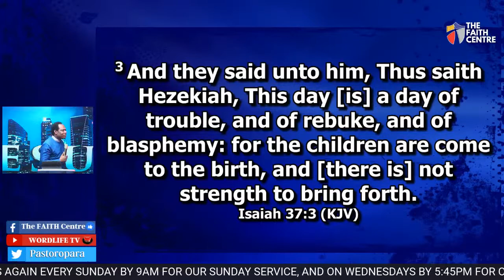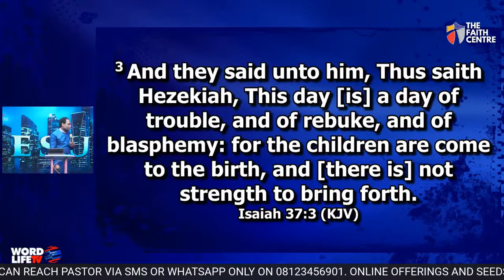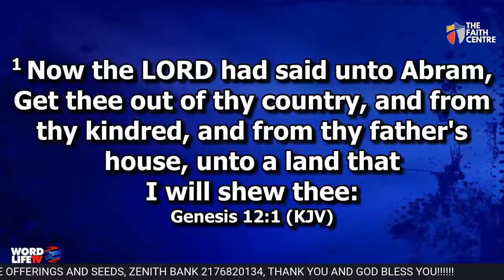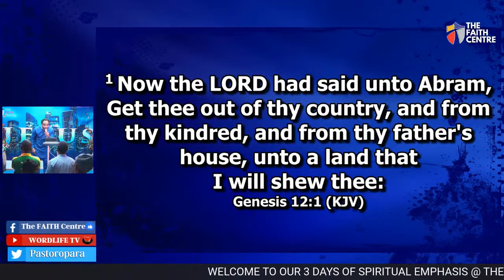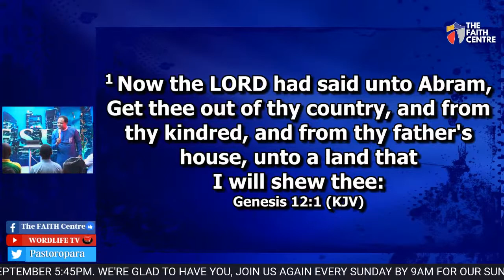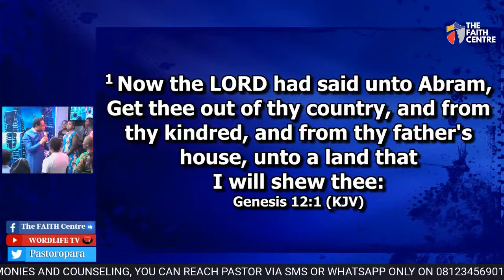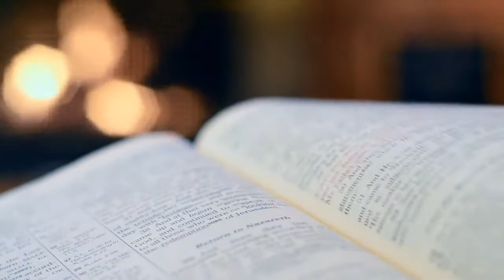3 DAYS OF SPIRITUAL EMPHASIS (BREAKOUT)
3 DAYS OF SPIRITUAL EMPHASIS (BREAKOUT)